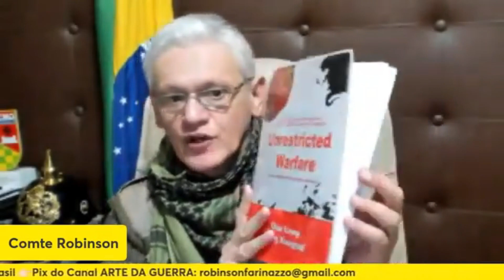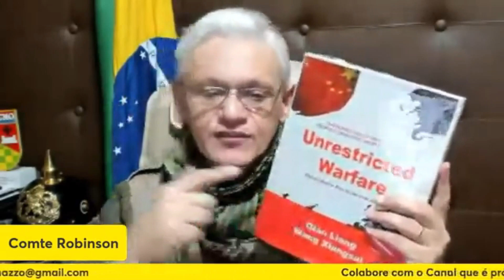Não tem como piorar❓❗